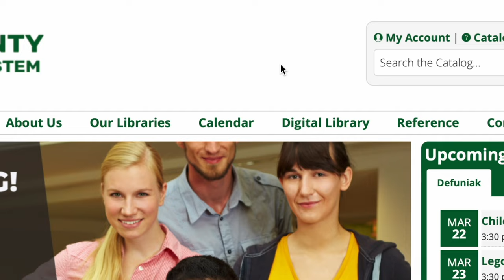Rolling Knowledge: A Tour of Our Amazing New Bookmobile!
Looking for a new way to access your favorite books? Look no further than the Bookmobile, the latest innovation in mobile libraries!

This state-of-the-art vehicle is equipped with everything you need to enjoy a great read on the go, including a wide selection of titles for all ages!

Whether you're looking to catch up on the latest bestsellers or simply want to escape into a great story for a few hours, the Bookmobile has you covered. So why wait? Check out the Library on Wheels today and discover a whole new world of reading possibilities!

“We want to be able to provide our services to all residents of Walton County, and the bookmobile provides an excellent opportunity to do so.” Catie Cerise, Library Director Walton County, FL.

Words on Wheels was provided to Walton County by the Friends of the Freeport Public Library through grant funding from The St. Joe Community Foundation, Inc. It will make regular stops throughout the county to allow patrons to check out materials, as well as attend events to promote library services. The growing schedule of stops will be announced in the coming weeks and will be listed on the library’s online calendar at WaltonLibraries.com. To request a stop in your neighborhood, email Library Outreach Coordinator, Morgan Strickland, at .